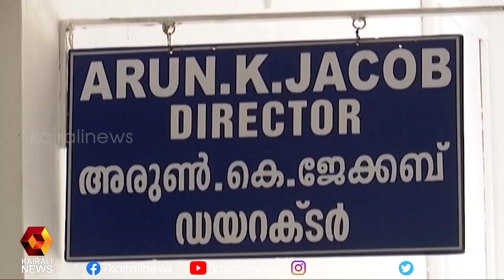കേരളം സ്റ്റാര്‍ട്ടപ്പ് രംഗത്തെ ഇന്ത്യയുടെ സിലിക്കന്‍ വാലിയാവുന്നു | Kairali News